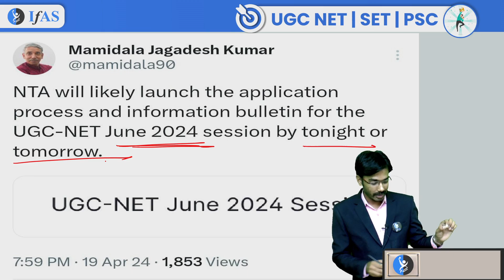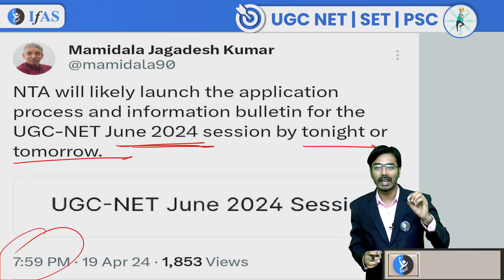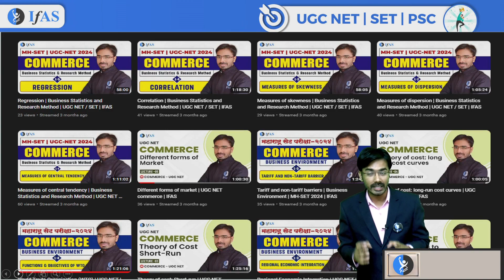UGC NET JUNE 2024 Application Form | UGC NET Latest Update | UGC NET Form Fill Up 2024 | IFAS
UGC NET 2024 Application Form Date | UGC NET Form Fill Up 2024  | UGC NET Application Form 2024 | UGC NET June Application Form 2024 | NET Form Fill Up 2024 | UGC NET | UGC NET 2024 | NET 2024 Application Form Date
Exciting news! The UGC NET June 2024 application form will be available very soon for aspiring candidates. Don't miss this opportunity to take the next step in your academic journey.